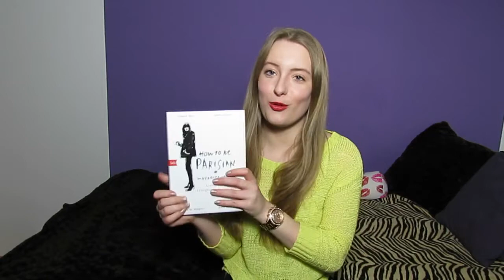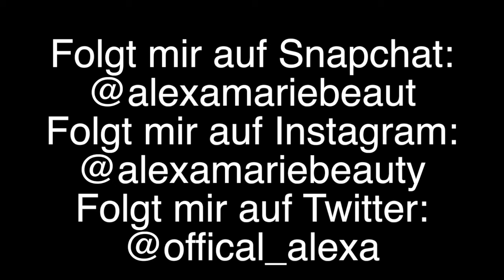Buchreview: How to be Parisian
Text folgt später :)